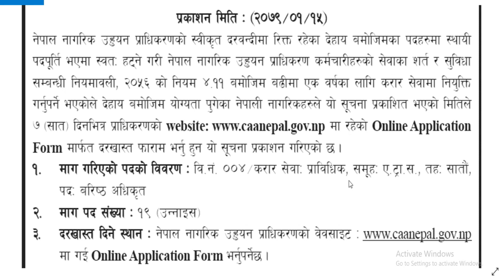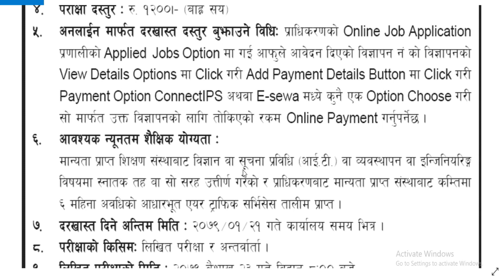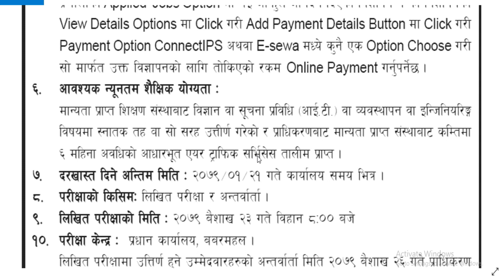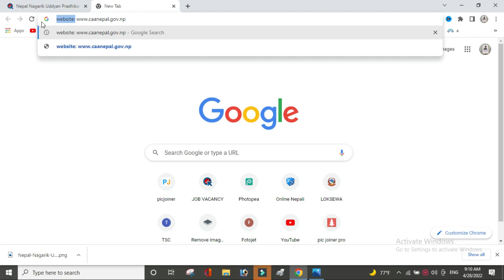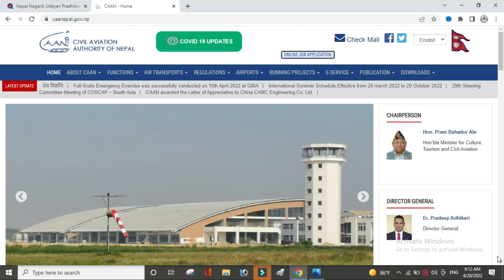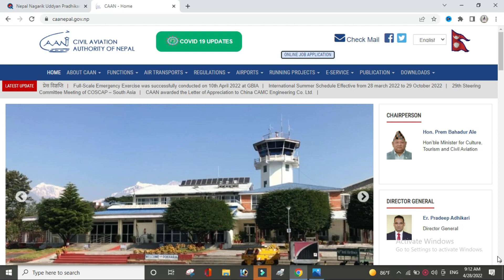Nepal Nagarik Uddyan Pradhikaran Vacancy 2079 | Civil Aviation Authority of Nepal Job Vacancy 2079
maile yo videoma hajur harulaai Civil Aviation Authority of Nepal le khulayako vacancyko barema jankaari diyako xu.